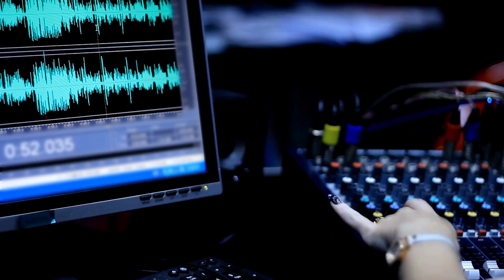02 August, 2023 - PK RadioShow FM 91.9 - Ymedia | 12:00 PM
Listen to PK Sabharwal discussing market conditions, upcoming recession, and new report updates on real estate, introducing new condos and special events and exclusive deals, and discussing the
rental market. Advisory tips for youth and first-time home buyers and also for the future. For any real estate needs, contact PK Sabharwal or visit teamsabharwal.com